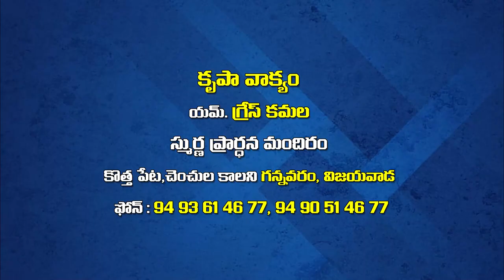Grace Kamala Garu 11 11 22||అంశం:బలమైన పునాది